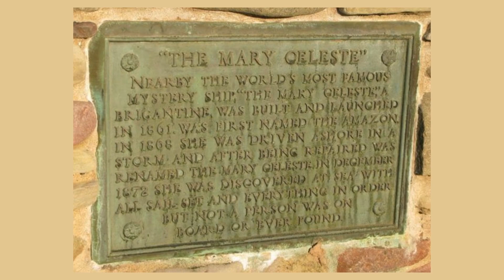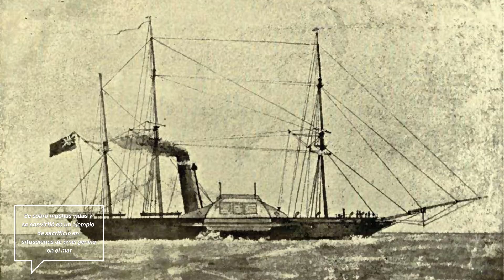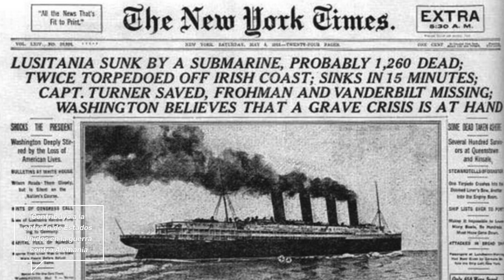Tragedias en el Mar: Los 5 NAUFRAGIOS Más Impactantes de la Historia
👋🏻 ¡Bienvenidos a UbiCuriosity! En este emocionante video, exploraremos los misterios y tragedias que se esconden bajo las aguas del océano. Únete a nosotros mientras nos sumergimos en la historia y revelamos los secretos detrás de los 5 naufragios más impactantes que han dejado una huella imborrable en la memoria colectiva.

🚢 Desde el trágico destino del Vasa hasta el enigma del Mary Celeste, cada naufragio tiene su propia historia fascinante que contar. Descubrirás cómo estos eventos sacudieron al mundo y cambiaron la forma en que entendemos el mar.

🌊 Acompáñanos en este viaje a las profundidades del océano mientras desentrañamos los misterios detrás de estos naufragios históricos. Prepárate para sumergirte en el pasado y explorar las hazañas de valientes tripulaciones, los misterios sin resolver y los datos curiosos que rodean a estos eventos.

🔔 No te pierdas este apasionante recorrido por algunos de los momentos más sobrecogedores de la historia marítima.

🎵 ¿Te gusta lo que escuchas?